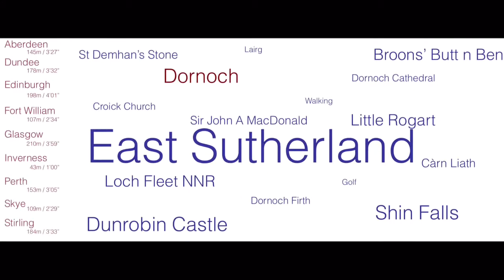Scotland - Highlands - East Sutherland (preview)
A preview to an upcoming video on the delights of East Sutherland.